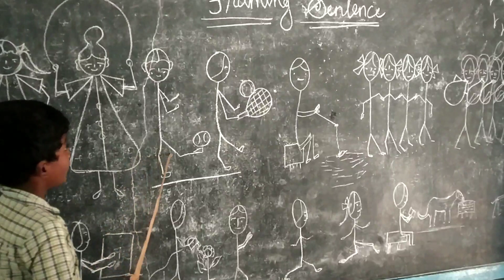making sentence (using subject pronoun) 5th std 3rd term grammar.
pups kevarodai kollidam block mayiladuthurai district.